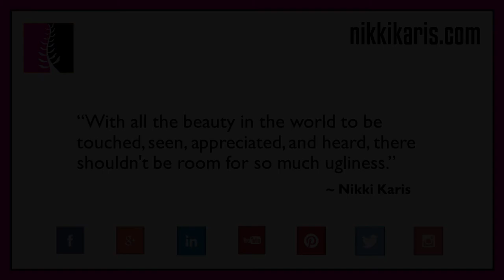Touch, See, Appreciate, Hear Beauty in World – Perception Inspiring Motivate Video - Nikki Karis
This inspirational video message encourages you to push past the ignorance, doubt, and preconceived notions that keep you from seeing your life for what it is. When you are in the midst of a trying time, a honed sense of perception can help you see the light at the end of the tunnel.

Stemming from the Adinkra symbol of West Africa for “Matie Masie,” the implication of the original symbol is “What I hear, I keep” or “I understand.” This symbol represents not only understanding but also the importance of considering others’ viewpoints.